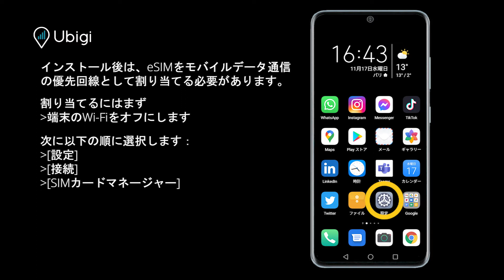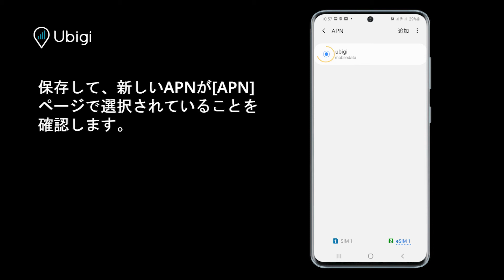Android端末でeSIMをアクティベートする方法